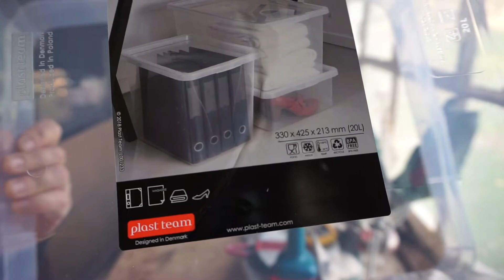Csirke etető készítés, chicken feeder